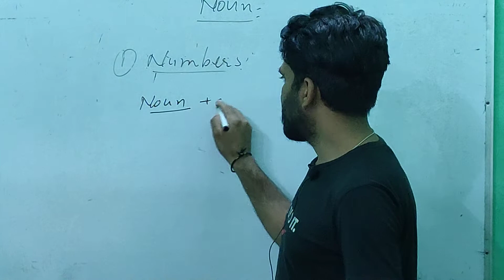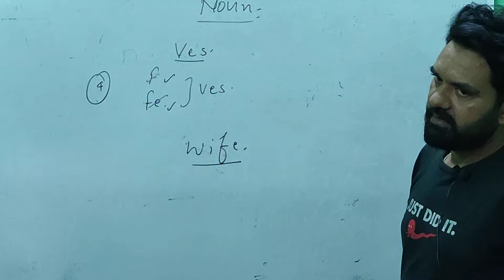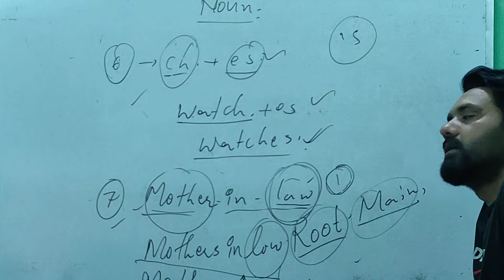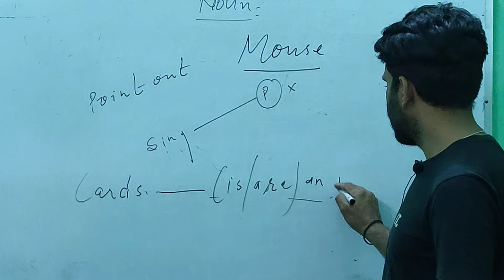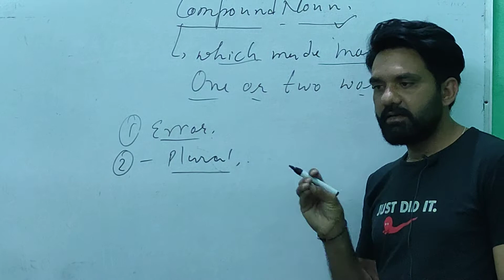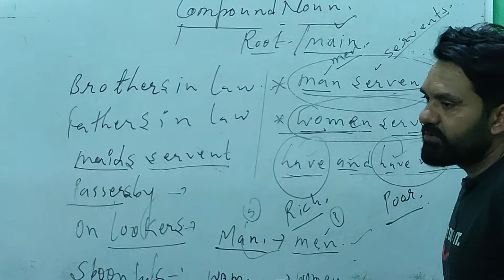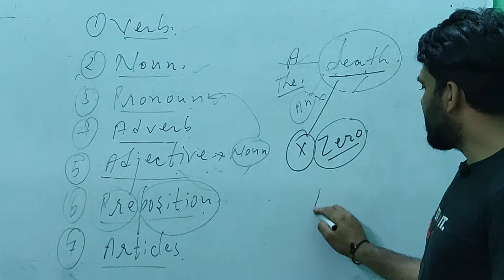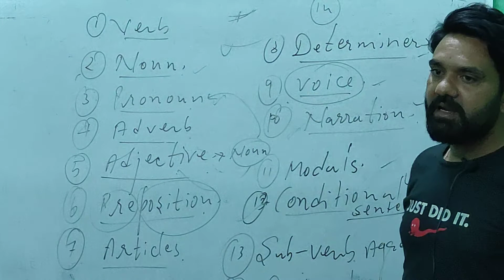SPECIAL ENGLISH CLASS NOUN (PART- IV) ✓SPECIAL ENGLISH CLASS FOR LDC HIGH COURT AND SSC STENO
English Grammar
• Objective English
• English Translation
• Doubt Class